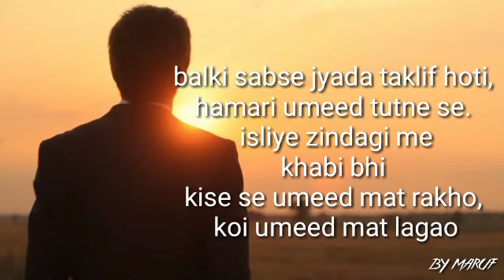Taklif hoti hai yaar | Sad Hindi status | By Maruf | MT SPEAKS